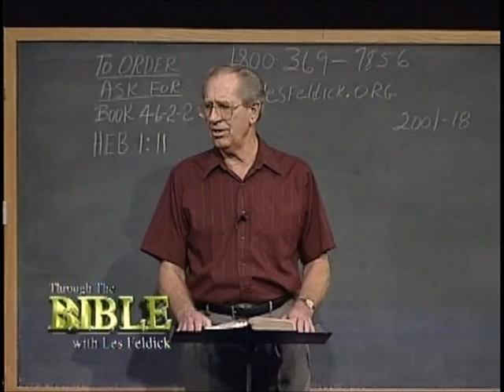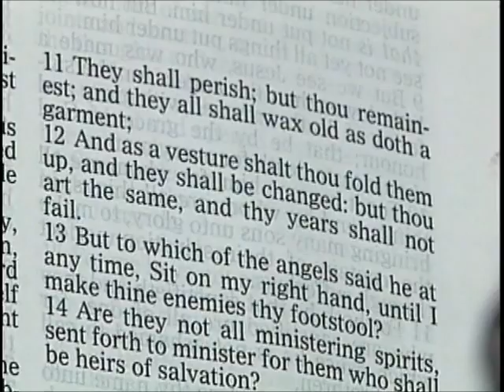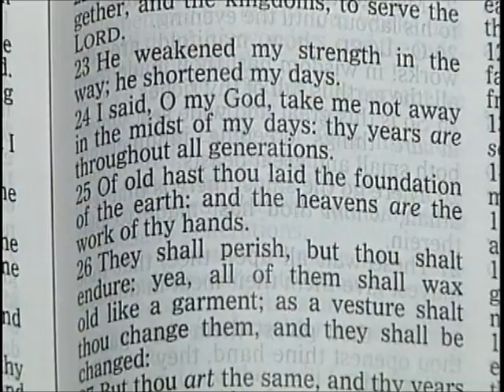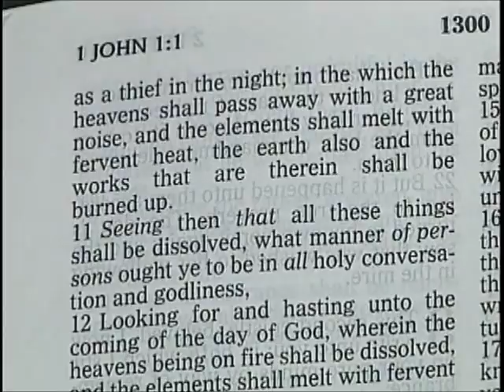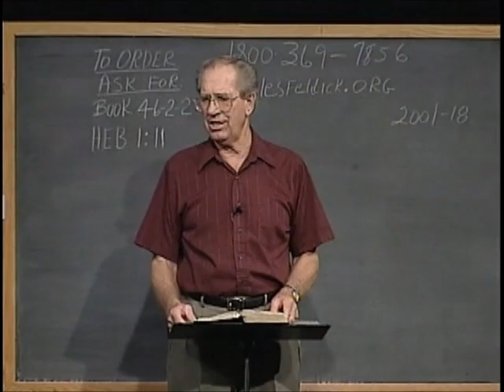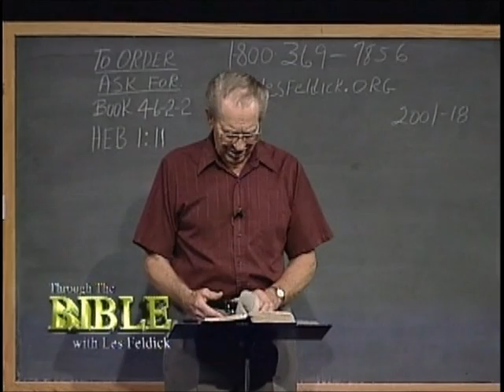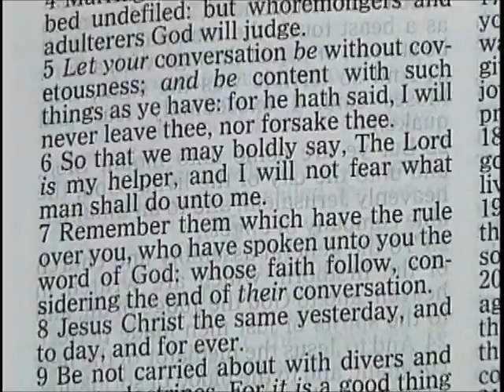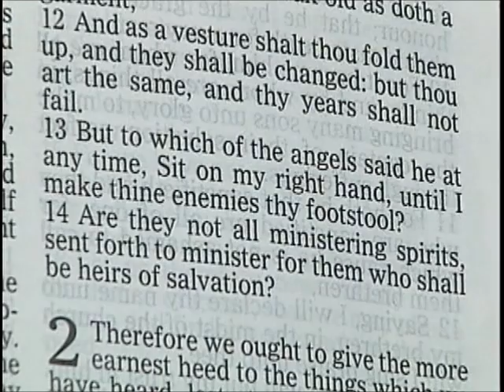46 2 2 Through the Bible with Les Feldick Why Hebrews Was Written: Hebrews 1:1-10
And it's the same way with everything in creation, as it is constantly moving into a less useable state. And even we in this body of flesh, as I said in the last program, from the day we're born, death begins. It doesn't matter whether we live to be 10 or 70 or 100, that's beside the point; death is our final end, short of the Rapture of the Church. So the whole creation is under that same set of circumstances. It is moving closer and closer to the time when it will finally be exchanged for something totally new. Now let's back that up with some Scripture.

Hebrews 1:11

"They shall perish; (all the things God has created) but thou (the Creator) remainest; and they all shall wax old as doth a garment;" My, what a beautiful illustration. Now a garment doesn't wear out overnight. That's something that is accomplished over a process of time, and so is creation. As the eons of time are going by, everything is in entropy, it's all going into a less useable state, until finally God will undo the whole thing. Now verse 12, and using that same word: garment, or a vesture or piece of clothing:

Hebrews 1:12

"And as a vesture shalt thou (the Creator) fold them up, and they shall be changed: (I think a clearer word there would be exchanged. The heaven and earth are not going to be changed from this to that, but they're going to be totally destroyed, and we're going to have everything new.) but thou (Creator) art the same, and thy years shall not fail." Now let's go back once again to the Old Testament to Isaiah chapter 51, then we're going to look at Psalms again.

Isaiah 51:6

"Lift up your eyes to the heavens, and look upon the earth beneath: for the heavens shall vanish away like smoke, and the earth shall wax old like a garment, (same language) and they that dwell therein shall die in like manner: but my salvation shall be for ever, and my righteousness shall not be abolished."